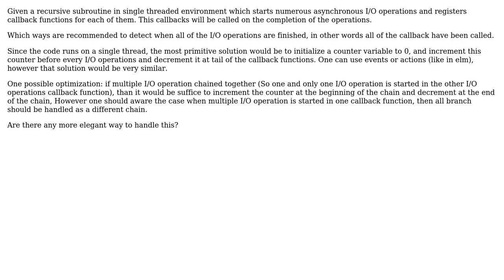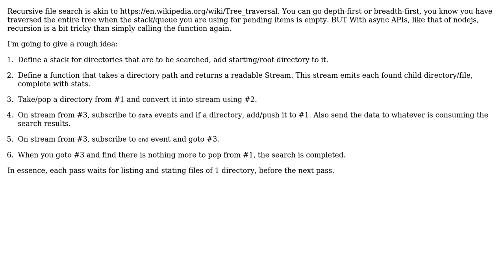Software Engineering: An elegant way to detect the end of an asynchronous recursive file search?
With thanks & praise to God, and with thanks to the many people who have made this project possible! | Content (except music & images) licensed under CC BY-SA | Music | Images & others | With thanks to user S.D. user Robert Harvey user atevm and the Stack Exchange Network Trademarks are property of their respective owners. You are responsible for your own actions.